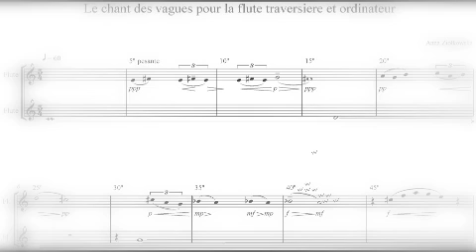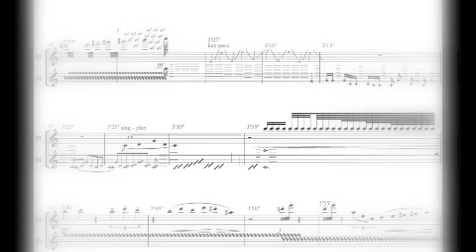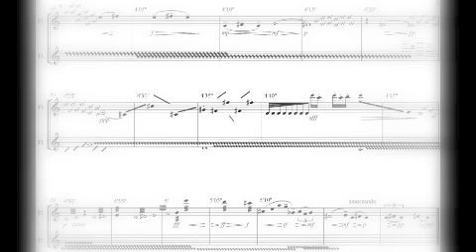Le chant des vagues na flet, fortepian, perkusję i komputer UMFC Waszawa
Utwór jest rezultatem podróżowania po Bretanii i poznawania regionów północnej Francji. Obraz muzyczny o śpiewających falach oceanu, który jest jednocześnie spokojny, piękny, jak i przerażający, wręcz zabójczy. Nagranie zrealizowano podczas koncertu w ramach Międzynarodowego Dnia Muzyki we Warszawie, wykonawcami byli studenci Warszawskiego Uniwersytetu Muzycznego imienia Fryderyka Chopina. Ogromne podziękowania składam na ręce mojej bliskiej przyjaciółki Marceliny Dyner za zrealizowanie sampli fletu, wykorzystanych w partii elektronicznej oraz Arturowi Słotwińskiemu za zaproszenie do Warszawy z moim utworem oraz realizację improwizacji na fortepianie.
Wieczór w Warszawie wśród wspaniałych artystów był dla mnie niezapomnianą przygodą, jak i upamiętniony na filmie widok oceanu, w którym byłam wówczas zakochana.
Anna